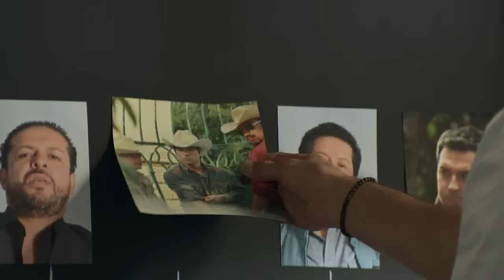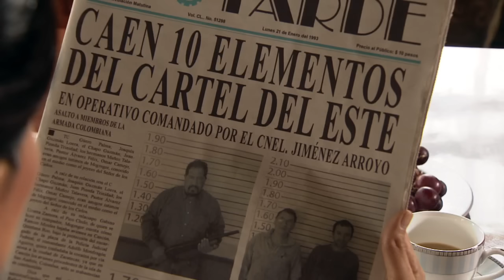El Señor de los Cielos | Capítulo 17 | Telemundo Novelas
Video oficial de la novela de Telemundo El Señor de los Cielos. Capítulo 17 completo: Aurelio Casillas (Rafael Amaya)